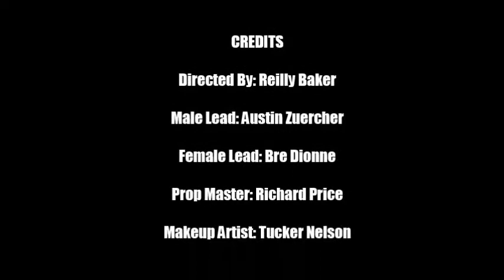The Date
By Reilly Baker